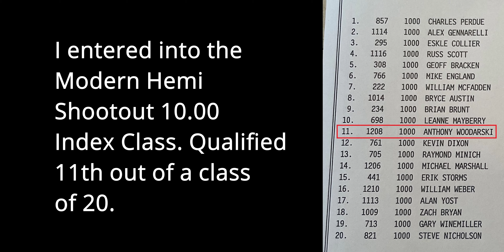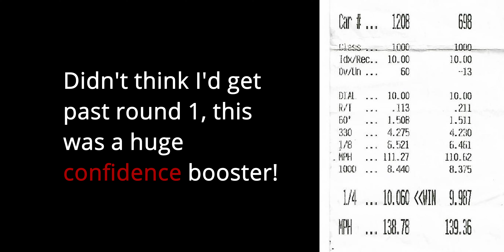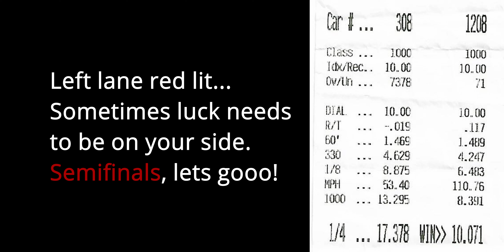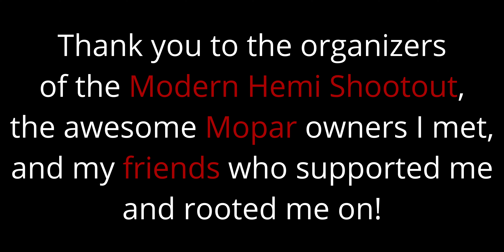Taking 1st Place at the Modern Hemi Shootout 10.00 index class at Maryland International Raceway!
Entered the 10.00 index class at the Modern Hemi Shootout hosted by Maryland International Raceway.  Had multiple rounds of eliminations against some of the best.  It was a great event and I had a blast.  Big shout out to the organizers of the Modern Hemi Shootout event, all the new people I met, MIR for the great prep and to HHP for sponsoring the event!